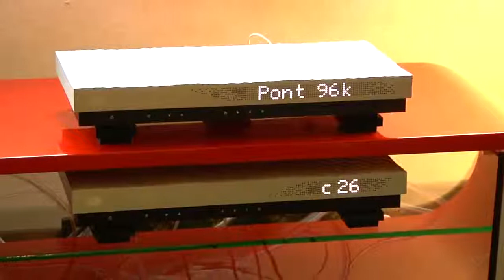Resolution Audio Cantata Music Centre And Cantata 50 Ampl...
Resolution Audio Cantata Music Centre And Cantata 50 Amplifier ( Manchester show 2010)